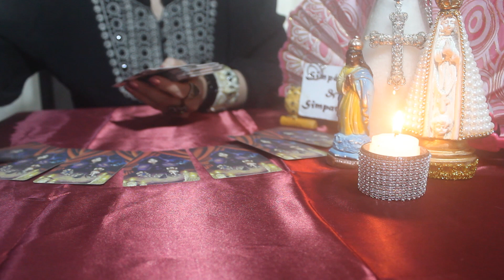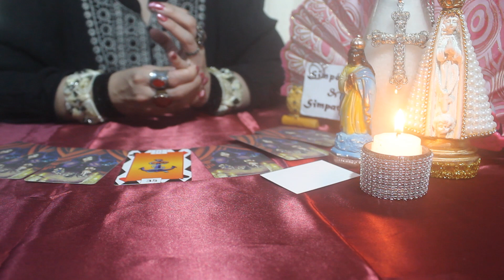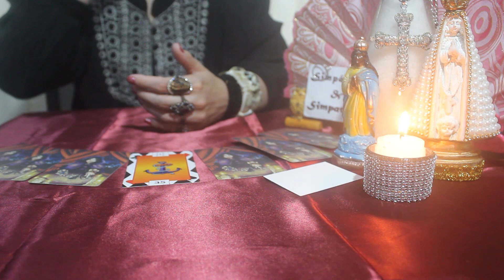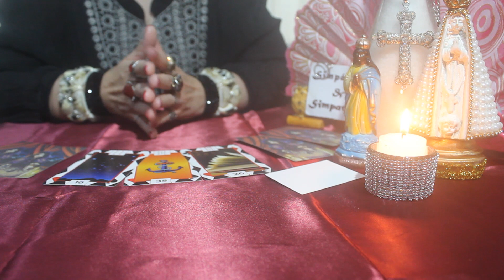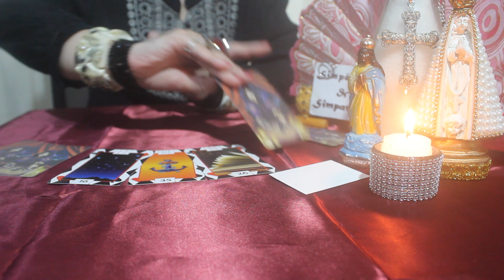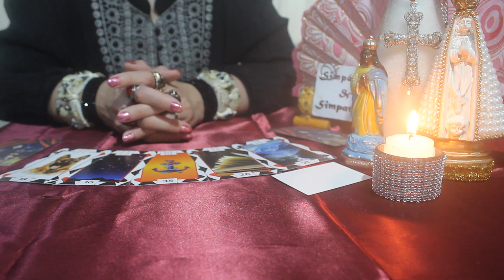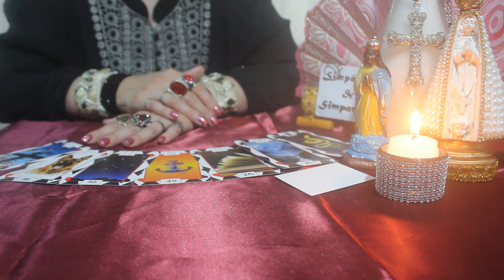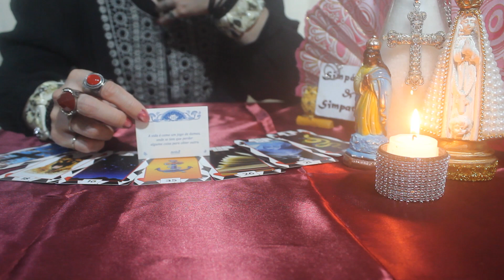TOURO JANEIRO 2022-CUIDADO COM FOFOCAS E INTRIGAS E SE APEGUE AO ESPIRITUAL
Essa é a previsão geral para todos do signo de TOURO , no mês de JANEIRO 2022 , previsão sobre AMOR , TRABALHO ,DINHEIRO E MAIS ...